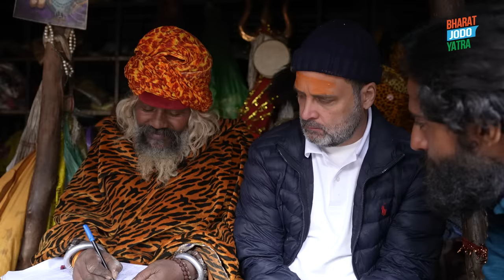केदारनाथ में 'मौनी' बाबा के साथ तपस्या पर संवाद | Rahul Gandhi | Kedarnath Temple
केदारनाथ धाम में, मंदिर के पास ही एक प्रसिद्ध साधु रहते हैं - लोग उन्हें श्रद्धा से मौनी बाबा कह कर पुकारते हैं।

बीते दिनों उनके दर्शन और साथ बैठ कर बातचीत करने का मौका मिला। 11 वर्षों की मौन साधना में लीन हैं बाबा, और संवाद वो लिख कर करते हैं। आध्यात्म में बाबा को महारथ है, और सबसे अच्छी बात कि उनके दिल में सभी के लिए प्रेम और सम्मान है - काफी कुछ जाना और सीखा उनसे। पूरा वीडियो देखें।